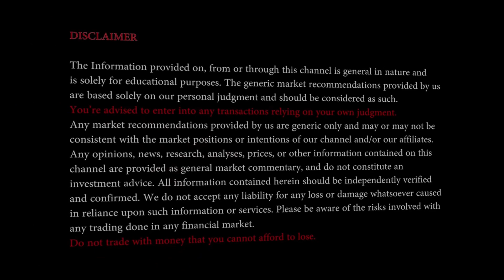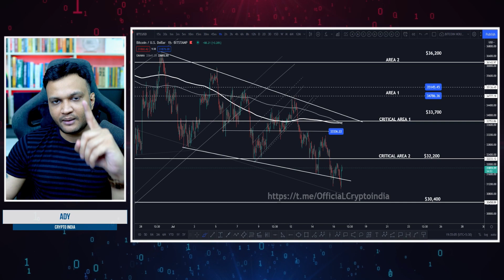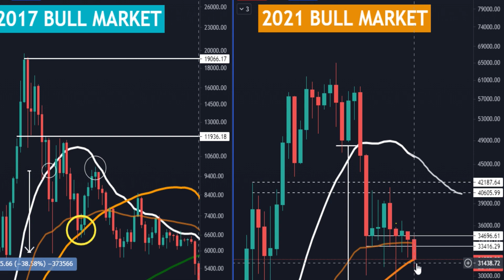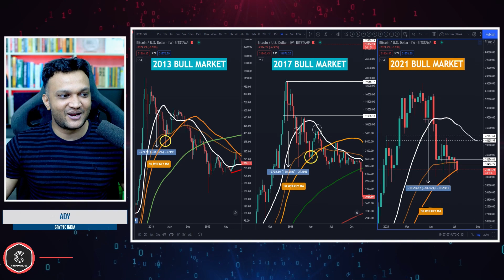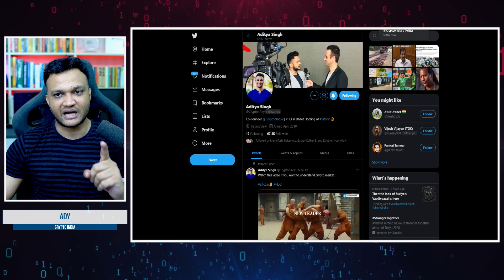🚨URGENT UPDATE FOR BITCOIN || COUNTRIES TAKING ACTION || MONDAY IMP DAY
Guys be very careful scammers are making fake crypto India telegram channel to scam people.(These channels will have high bought subs and will scam you)

So pls join official channel with this link and remember I never ask for money, dont have paid course or paid group. We do everything for free - so if someone asks for money its a scammer.